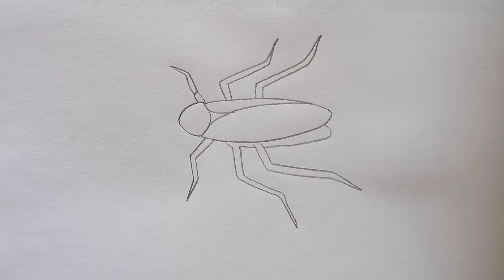how to draw cockroach|cockroach drawing Step by step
cockroach drawing